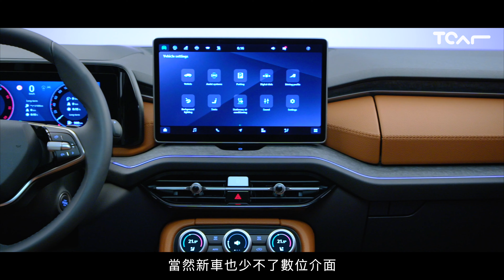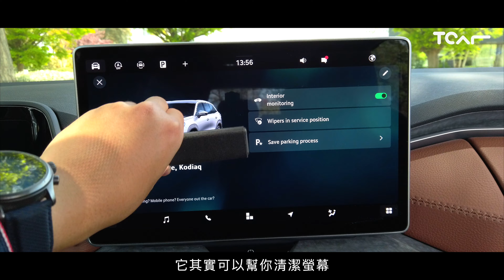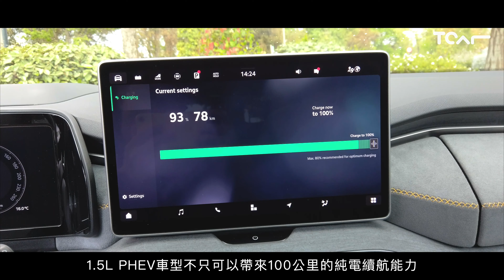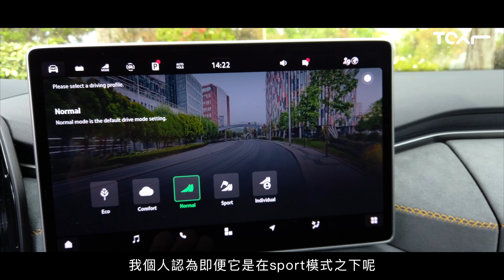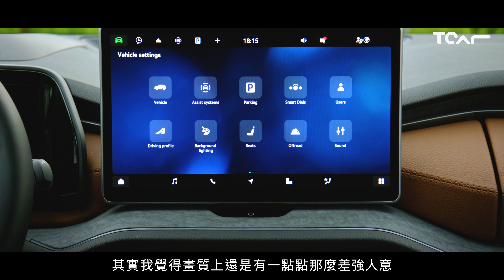【新車試駕】很來電的大棕熊 可以OTA還可以用馬達跑100公里 全新Skoda Kodiaq 1.5T PHEV Jason試駕 -TCar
與家人分享，你值得更好的！
全新Skoda Kodiaq不只升級了更具溫暖的質感
並可帶來百公里純電續航
豐富的配備，更如你體貼家人的心！